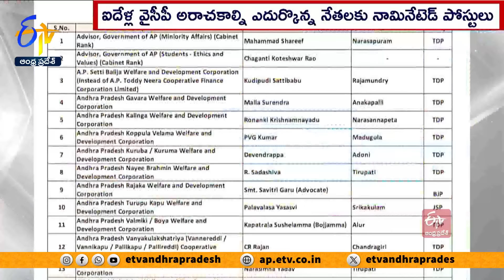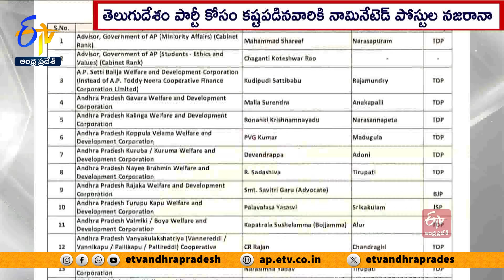ఏపీలో నామినేటెడ్ పోస్టుల పండుగ | Chaganti Appointed Govt Advisor | Naminated Post Second List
కష్టకాలంలో తెలుగుదేశానికి భుజంకాచినవారికి, పార్టీ అంటే ప్రాణం పెట్టినవారికి మరీ ముఖ్యంగా YCP అక్రమకేసులు, దాడులపై వీరోచితంగా పోరాడినవారికి గత ఎన్నికల్లో మిత్రపక్షాల కోసం టిక్కెట్లు త్యాగం చేసిన వారికి నామినేటెడ్  పోస్టుల నజరానా దక్కింది. రెండో విడతలో పాతతరానికి గౌరవం ఇస్తూనే..యువ నాయకత్వాన్నీ ప్రోత్సహిస్తూ చంద్రబాబు పదవులు కేటాయించారనే.. సంతృప్తి వ్యక్తం అవుతోంది.